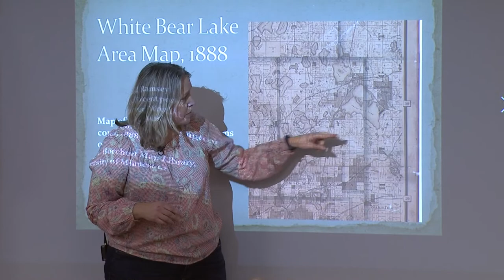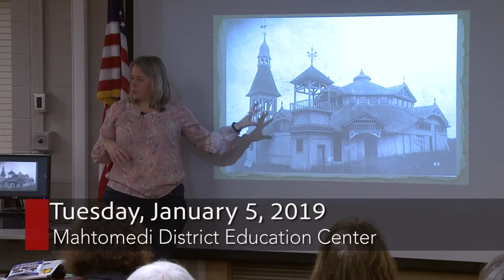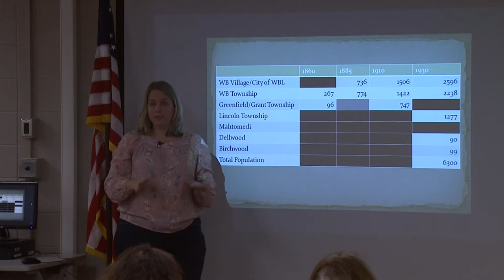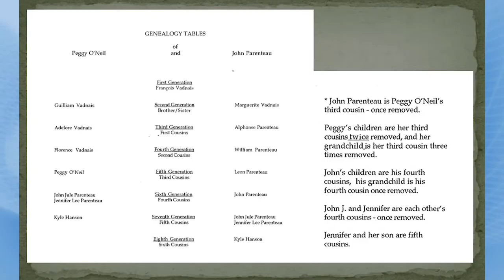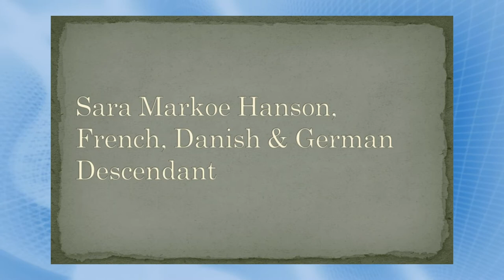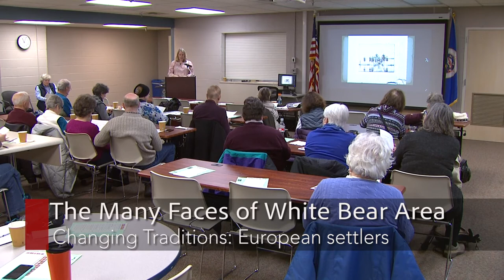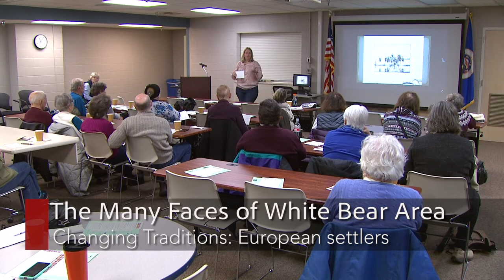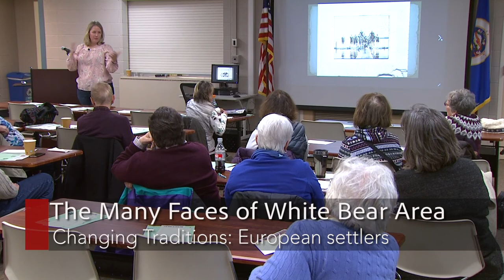Changing Traditions: European Settlers